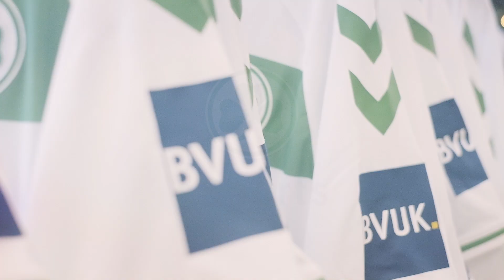Kleeblatt goes eSports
Die Spielvereinigung Greuther Fürth schlägt ein neues Kapitel auf: das Kleeblatt wird an der VBL Club Championship der Deutschen Fußball Liga teilnehmen. Die beiden eSportler Francesco „Czudemi“ Morgana und Christian „xImpact10“ Judt werden das Kleeblatt auf dem virtuellen Rasen vertreten.